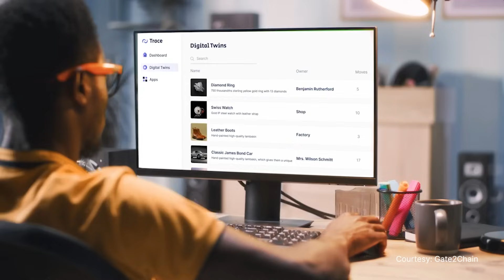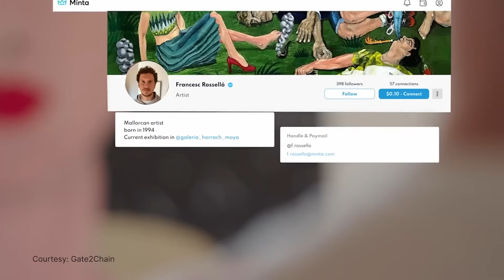Blockchain Trailblazers: Gate2Chain - Managing a world of data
From the fast-paced world of sports to the intricate logistics of transportation, the BSV blockchain presents a versatile solution that transcends traditional boundaries, offering unparalleled transparency, security, and scalability. One company which is actively working with the BSV blockchain to manage data integrity is Gate2Chain.

The G2C Development Suite allows you to connect new or existing apps, websites, games, or any other system to the BSV Blockchain, explains Bart Olivares, CEO of Gate2Chain.